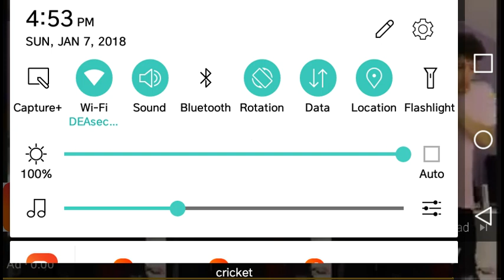Jaun This burrito (A Despacito parody)